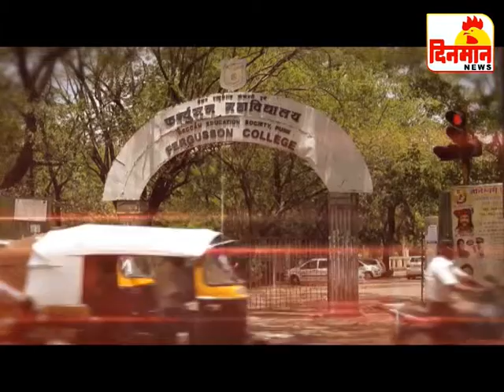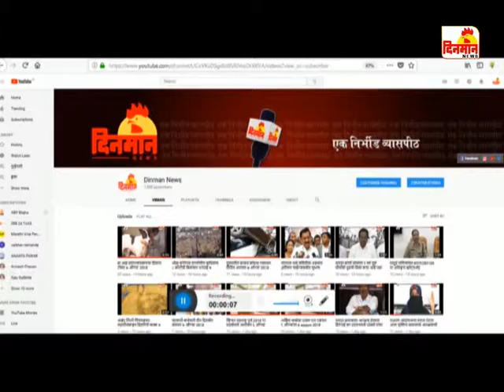29 May 2019 दिनमान बातमीपत्र